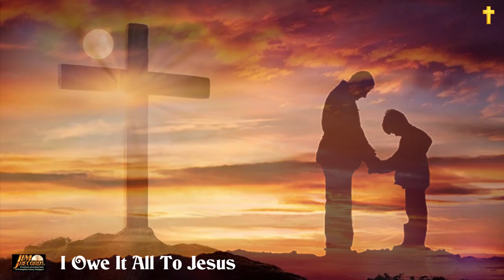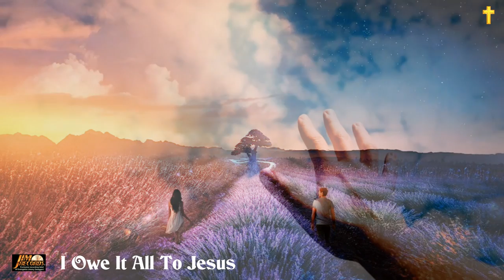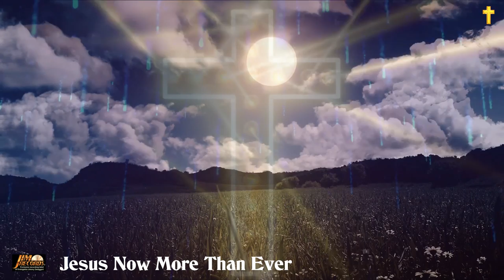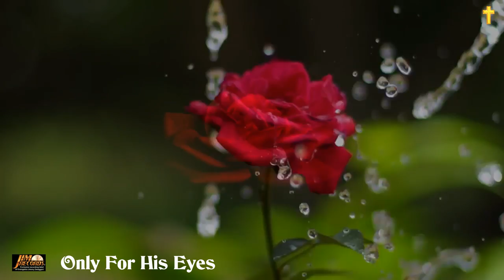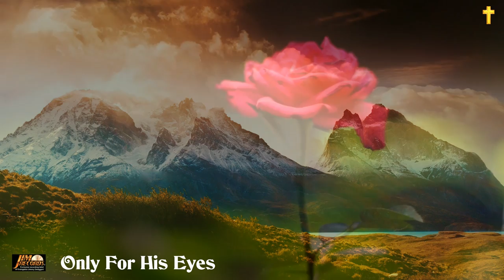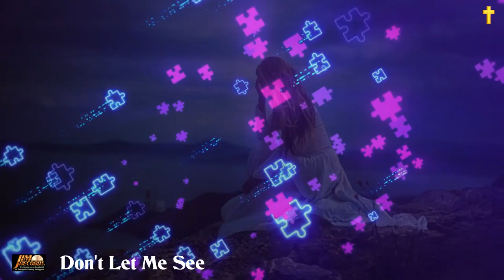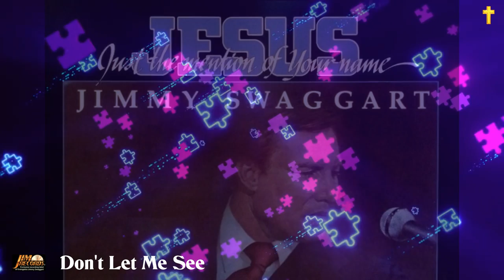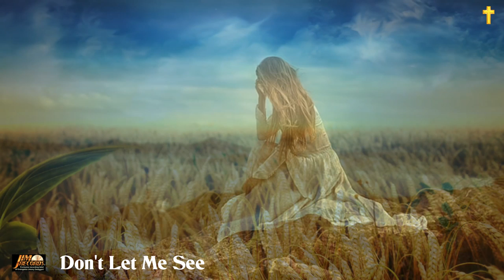JESUS, Just The Mention of Your Name by Jimmy Swaggart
LP-Version.
Jesus, Just The Mention Of Your Name - I Owe It All To Jesus - Jesus Now More Than Ever - Just Believe - Only For His Eyes - Don't Let Me See - More Of You - Headin' Home.